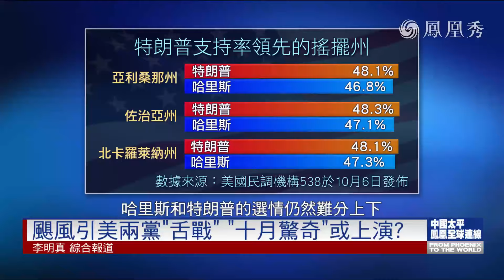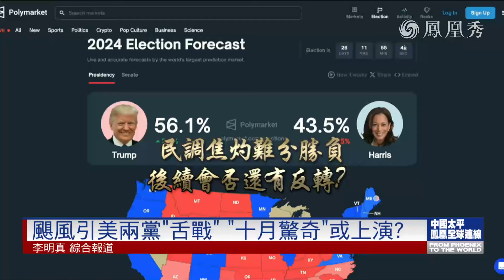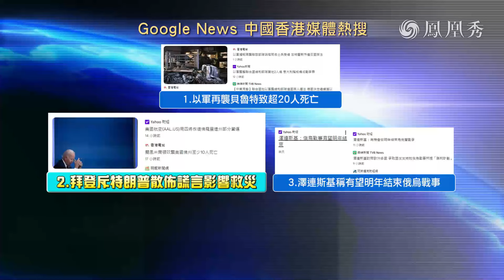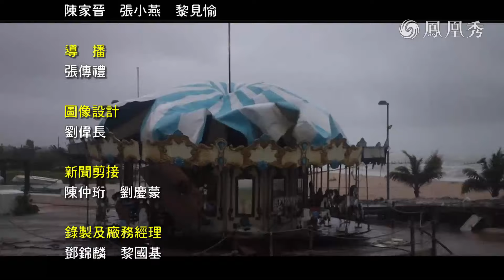《鳳凰全球連線》百年颶風“米爾頓”引驢象惡鬥 美國大選倒數或再現驚奇？｜颶風為何引發兩黨劇烈爭吵？自然災害怎樣演變成一場政壇風暴？｜20241011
被譽為世紀最強颶風的米爾頓10月9日登陸佛羅里達州帶來廣泛破壞，也攪亂了美國大選的節奏。這是佛州兩周內第二場颶風，颶風過境期間引發的幾十場龍捲風將房屋摧毀成碎片，並造成至少16人死亡與超過300萬用戶的電力供應中斷。颶風面前，特朗普與哈里斯在救災政策和氣候問題表達了截然不同立場。特朗普抓住上一次風災政府救災不力，猛烈攻擊拜登“睡著了”，民主黨與共和黨佛州州長德桑蒂斯互相不接電話的虛假消息也是滿天飛。百年颶風“米爾頓”為何引發兩黨劇烈爭吵？